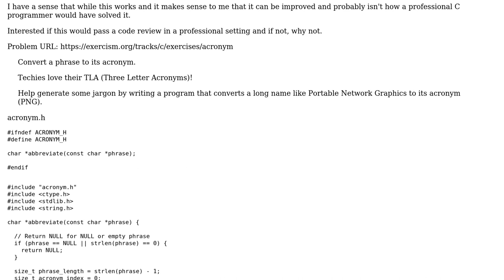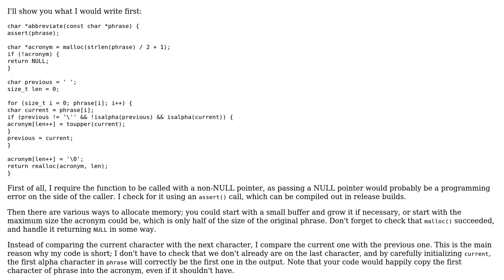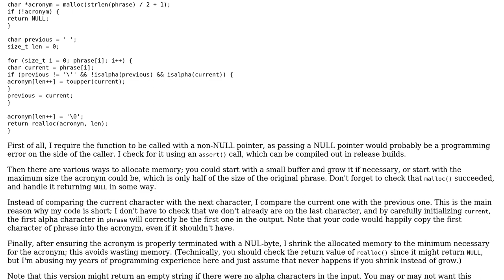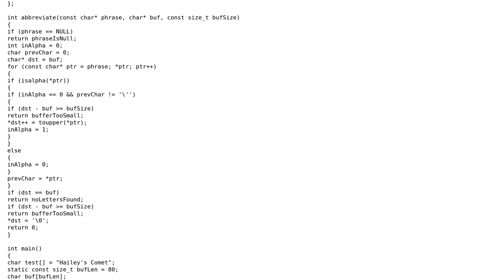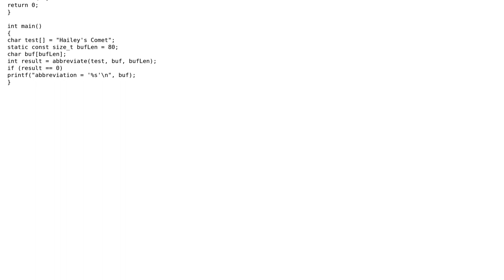Code Review: Phrase to acronym in C from exercism.io (3 Solutions!!)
Code Review: Phrase to acronym in C from exercism.io

With thanks & praise to God, and with thanks to the many people who have made this project possible! | Content (except music & images) licensed under CC BY-SA | Music | Images & others | With thanks to user SGh user olepunchy user Mast user jdt user G. Sliepen and the Stack Exchange Network Trademarks are property of their respective owners. You are responsible for your own actions.